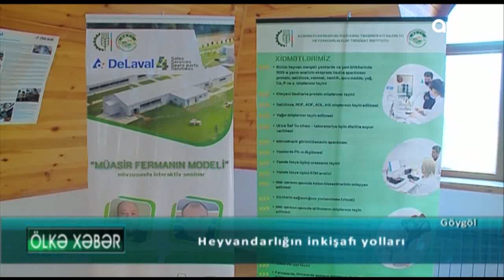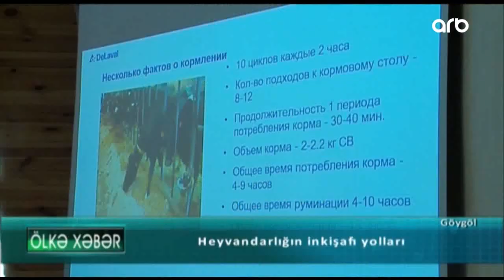Heyvandarlığın inkişafı yolları-ARB